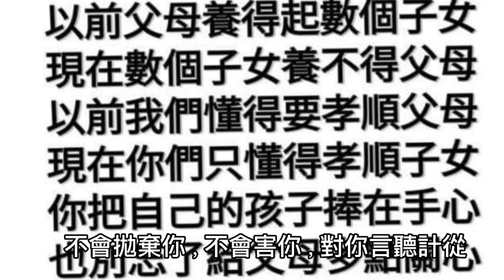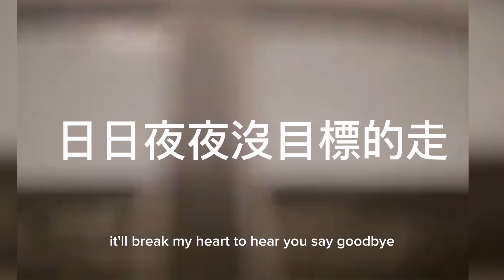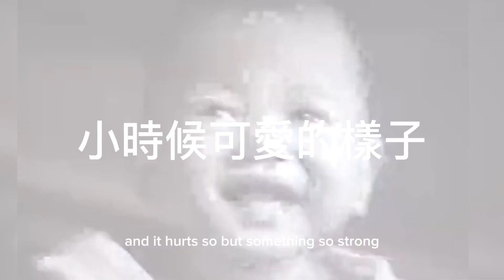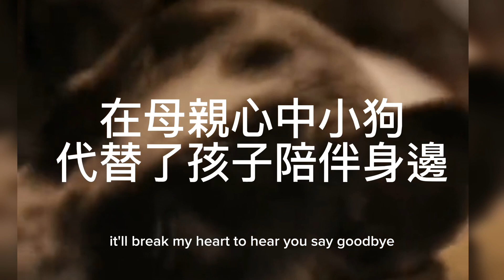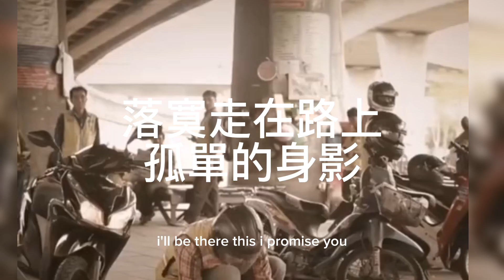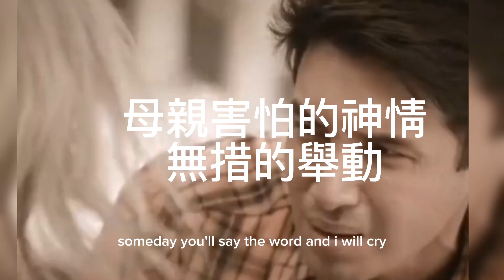有娘的地方，才有家#養我的已經變老#母愛